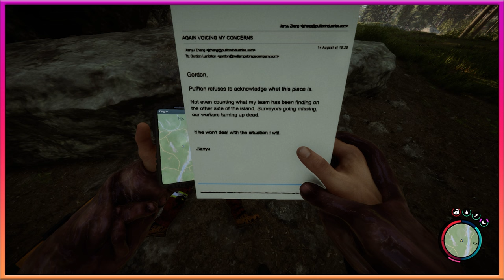Driving has gotten WAY WORSE in Sons of the Forest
Or maybe I’ve gotten worse. Who knows honestly. There’s no real way to tell who the bad guy is here but honestly the driving is terrible

Anyways Enjoy!

Music powered by BreakingCopyright:    • 'The Army of Minotaur' by @Makai-symp...